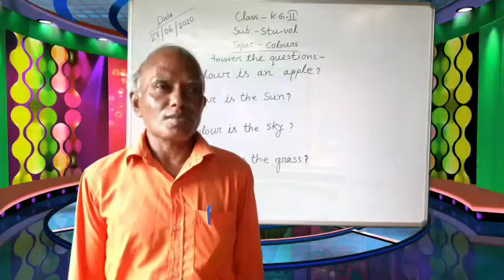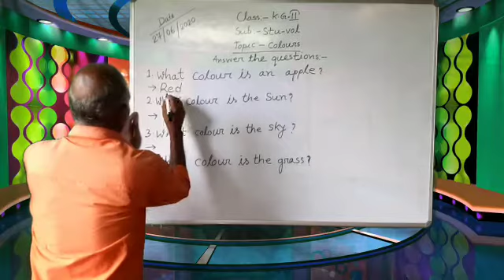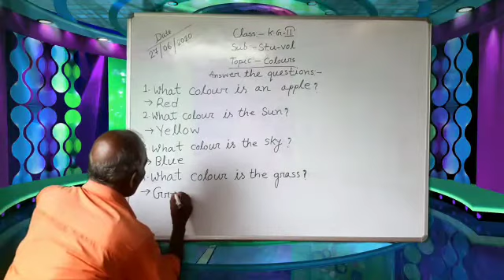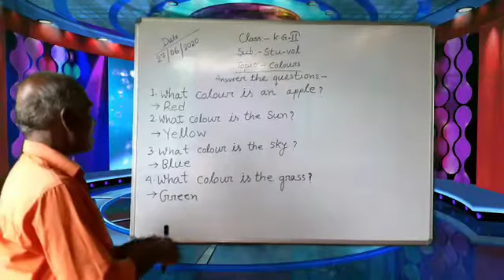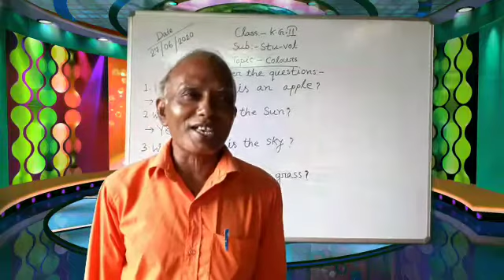KG-II StuVol 27-Jun-2020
Teacher: Nikhil Debnath